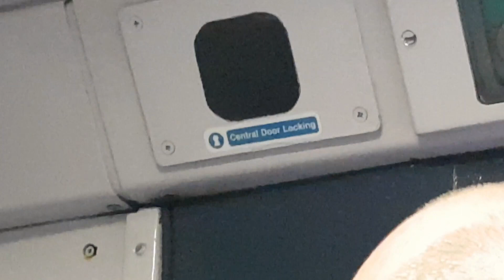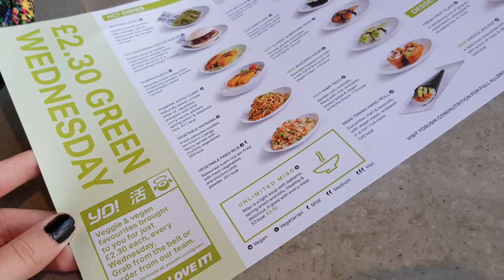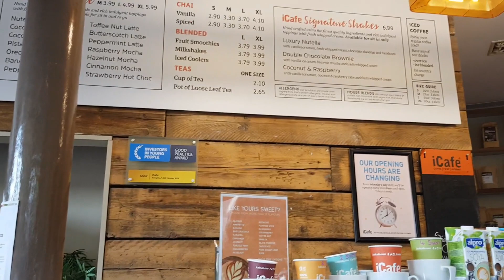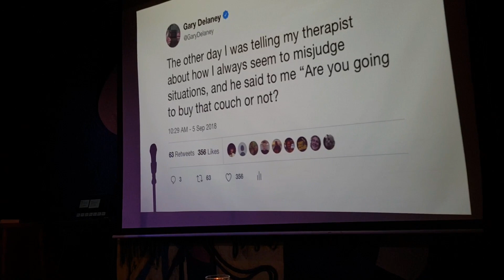Gary Delaney, Yo! Sushi & A Day In Glasgow: A Vlog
Just what the title says. Join myself and my sister in a vlog in and around Glasgow, mainly spent eating and laughing. Comedian Gary Delaney, who you may recognise from Mock The Week, has a tour called Gagster's Paradise, and this tour feature a (sold out!) date in Glasgow's The Stand Comedy Club. I have been very excited in the run up to this show, so thank you Gary and his support, Caimh McDonnell, for all the laughs.

Follow the comedians!